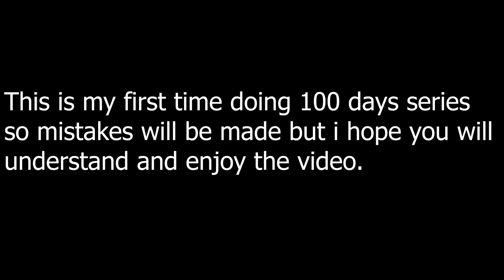I Survived 100 Days in Pixelmon!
Hello everyone, so today i Start a new Series which is 100days video and our first one would be on Pixelmon, now i know that mistakes were made and it could have been better but i will try to improve on my second video and am open for suggestion, please go easy on me lol.

BECOME AN OFFICIAL MEMBER OF THE Asura Army!